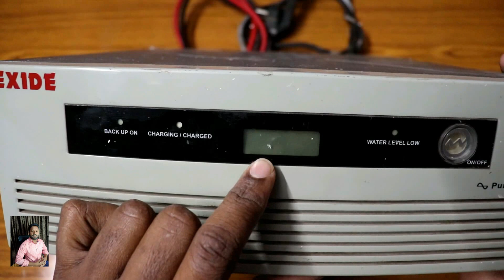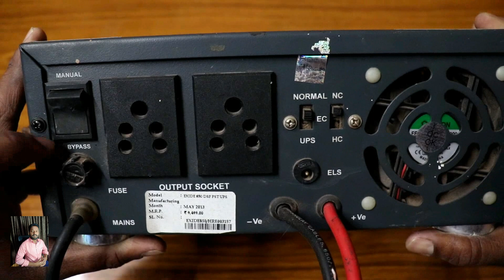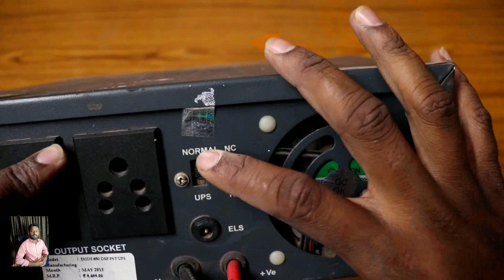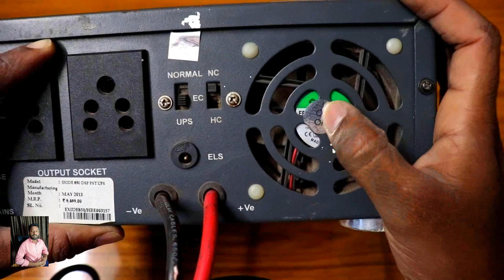How to Work inverter and What's Inside Practical in Telugu